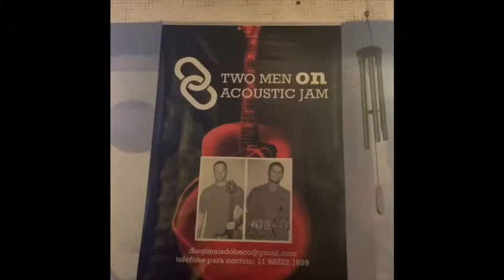TWO MEN ON Antiquário da Ana Paula